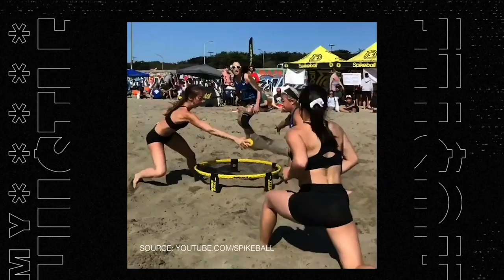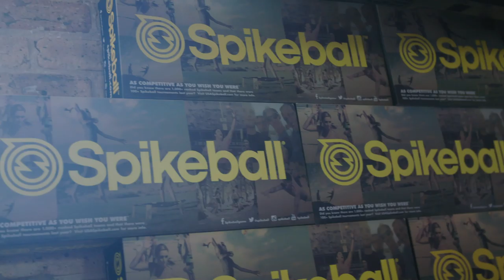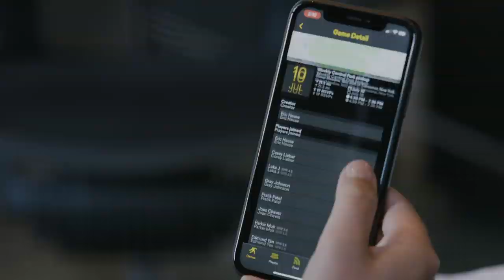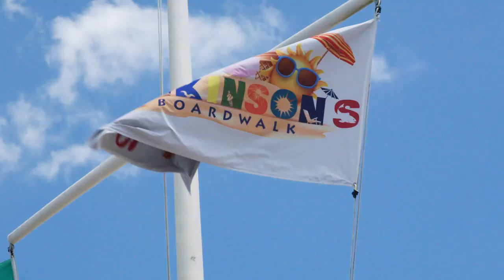How Spikeball Became An $18 MILLION Sport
Here’s how CEO of Spikeball Chris Ruder did over $18.5 MILLION in revenue last year!

COMMENT with your favorite beach game!